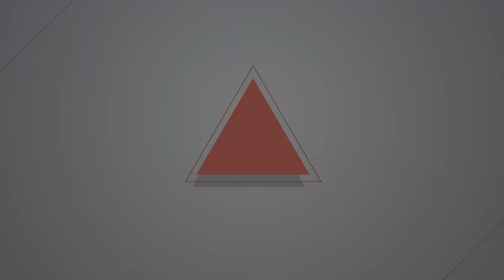2016.06.14 抗議勞動部修法 工人雨中裸身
抗議勞動部修法　工人雨中裸身

勞動部長郭芳煜就任時即對外宣稱要還勞工七天國定假日，但不到一個月的時間就破功，「七天假不只照砍，週休二日根本是謊言。」桃園市產業總工會顧問盧其宏表示，《勞基法》第36條規定的每七天當中就有一天為「例假」，除非遇到天災或突發事件，否則不能挪動。若資方挪動，則需發給加倍薪資及補假。

現行勞工在國定假日上班有雙倍工資，且休假日加班不論時數，都至少有一天工資，平日加班費勞工可獲得1.33倍或1.66倍時薪。但勞動部日前提的修法方向「一例一休」帶出「休息日」的概念，勞工恐遭資方挪動到「休息日」加班，卻僅有1倍時薪。

盧其宏痛批「休息日」完全不是真正的例假、休假日，只是方便資方挪動工時，甚至用比較便宜的加班費來打發工人，「週休二日根本是謊言，七天假卻要被砍掉。